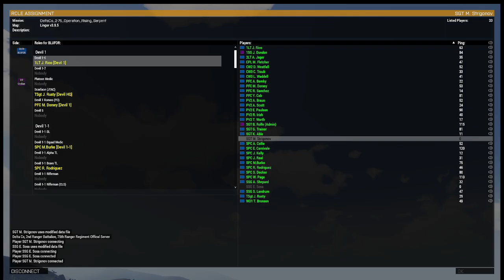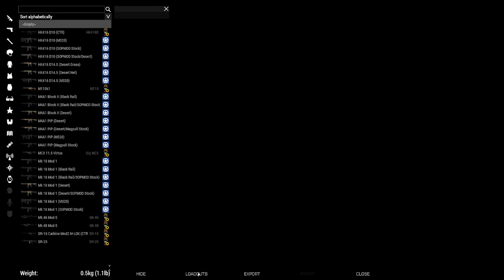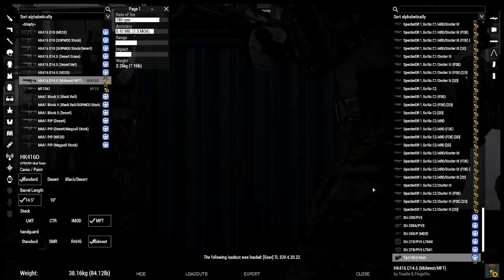Opn. Rising Serpent IV | "From China, With Love" | Delta 2-75th Arma Milsim